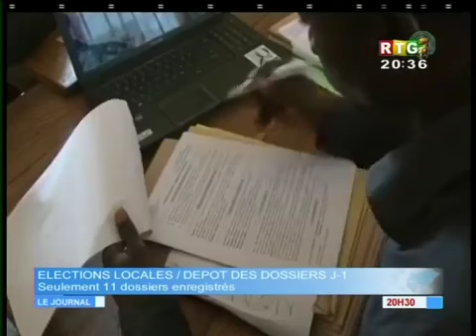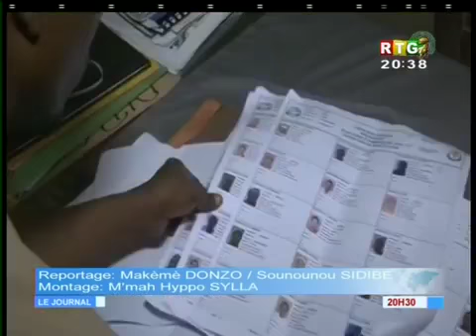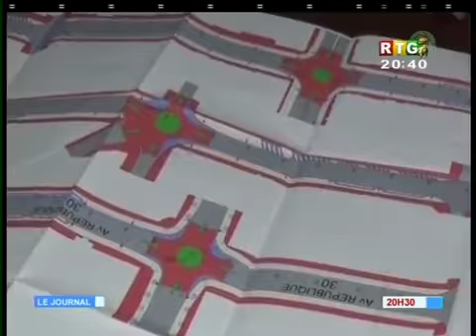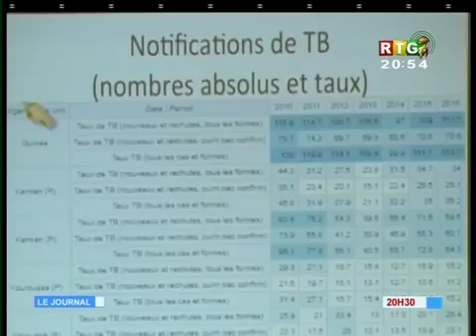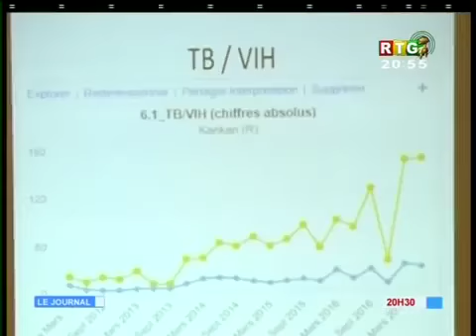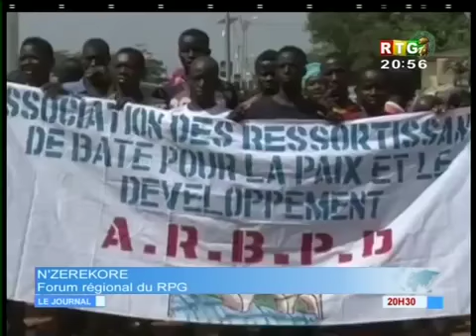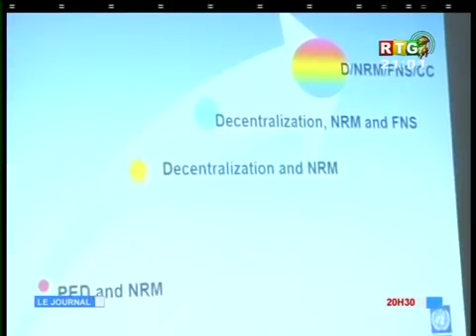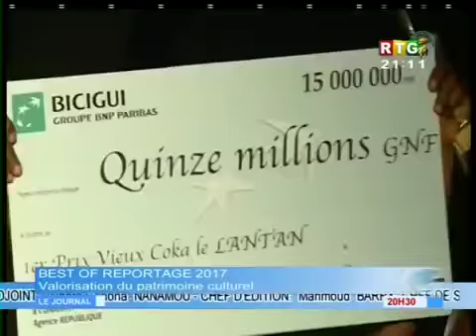Le JT du 19/12/2017 de la RTG Koloma